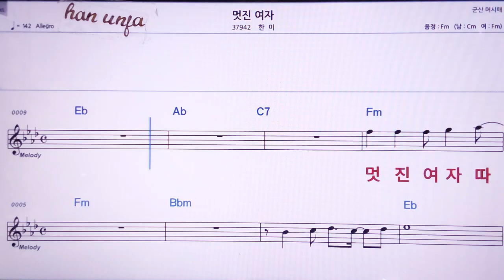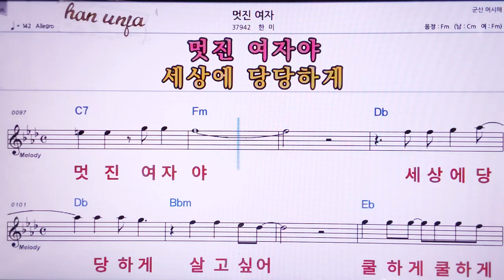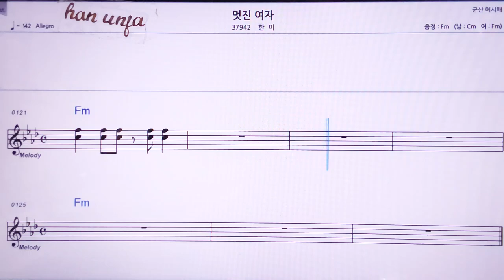💖멋진 여자/한미 👍MR,노래방, 악보, 코드,Karaoke With Sheet Music